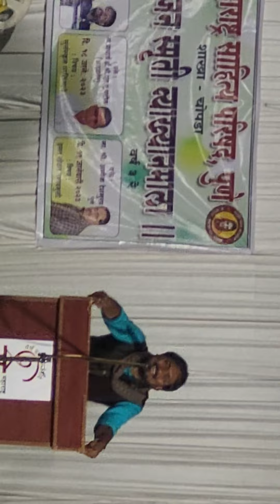कवी अनंत राऊत यांच्या चोपडा येथील कार्यक्रमात भोंगा वाजला वाजला वाजल आहे